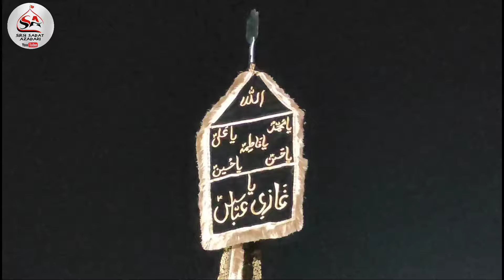21 Ramzan Noha 2024 | Jabeene Shere Khuda Khoon Main Nahayi Hai | Anjumane Muhafize Aza Sirsi 2024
21 Ramzan Noha 2024 | Jabeene Shere Khuda Khoon Main Nahayi Hai | Anjumane Muhafize Aza Sirsi 2024

Queries Solved